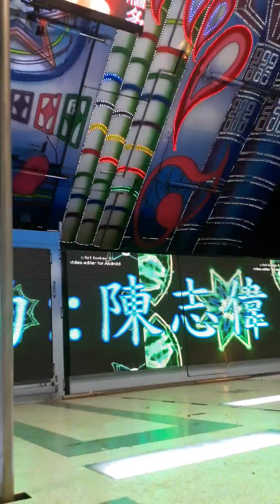2018年8月21日楊梅富岡集義祠慶讚中元綜藝聯歡晚會30